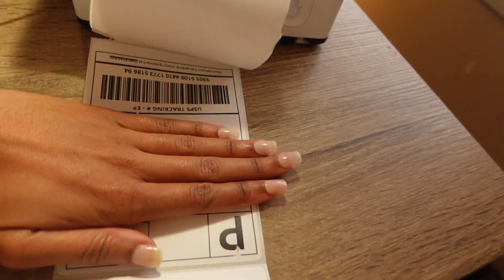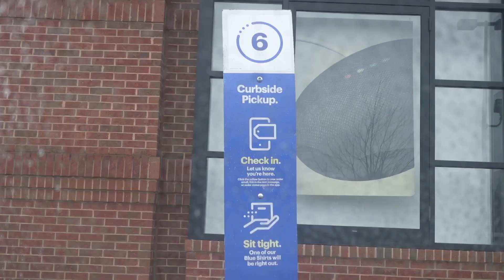Pack orders with me, Surprise party & Travel vlog | Vlogmas day 17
Hey my sunshineesssss!

Days 17 of vlogmas is here! 25 days of content baby! Hope you enjoy!

Connect with meeeee!